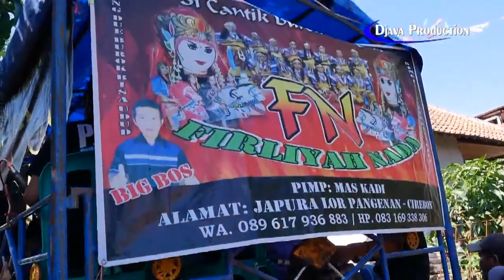Lagu Kangen Burok Firliyah Nada Live Pengarengan Pangenan Cirebon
Dokumentasi Khitanan - Jones
Keluarga Hajat - Bpk.Junaedi / Ibu Erni
Lokasi - Ds.Pengarengan Kec.Pangenan Kab.Cirebon
Acara - 21 Agustus 2020

Burok : FIRLIYAH NADA
Pimp. Mas Kadi
Alamat : Japura Lor Kec.Pangenan Kab.Cirebon

Langganan GRATISSS...!